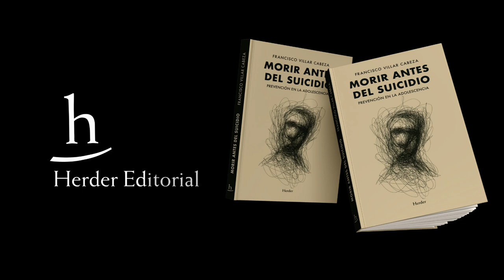Entrevista a Francisco Villar, autor de «Morir antes del suicidio. Prevención en la adolescencia»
Nuestra invitada Carmina Castellano Tejedor, Dra. en Psicología, Psicóloga general sanitaria, forense y mediadora además de docente en UAB y UOC, entrevista a Francisco Villar Cabeza, Dr. en Psicología y psicólogo clínico especialista en suicidio en la infancia y la adolescencia.

Francisco Villar presenta estas páginas fruto de un trabajo de reflexión compartida, que pretende aproximar algunas claves de la conducta suicida a los diferentes agentes implicados en la vida de los adolescentes. Su intención es ofrecer respuestas claras y útiles para el abordaje de la problemática. Se ejemplifica con experiencias reales para cumplir con el compromiso contraído con las familias, el de transformar aquel dolor pasado en prevención y ayuda futuras.